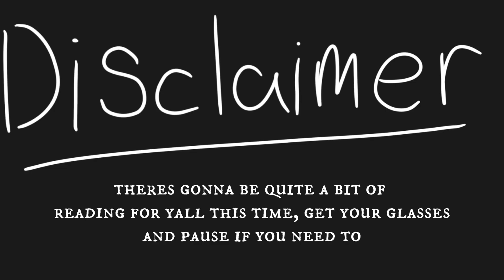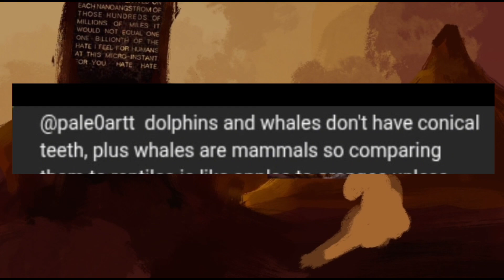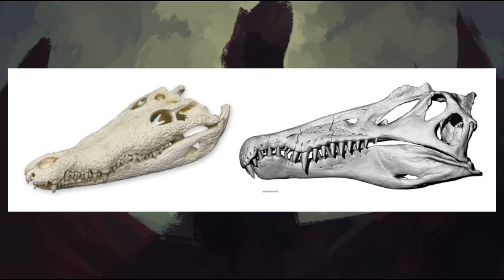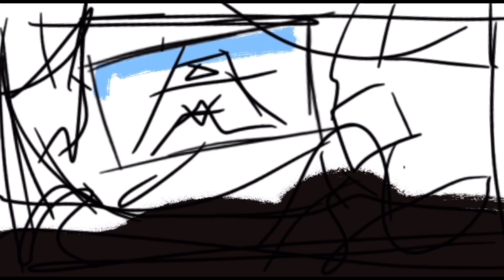Lips on dinosaurs, specifically spinosauridae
For a bit of context, this video is the product of a little discussion I had with a commenter under my original Rudy video. I felt that I didn’t explain my side of the debate very well and thus made this to flesh out my opinion.